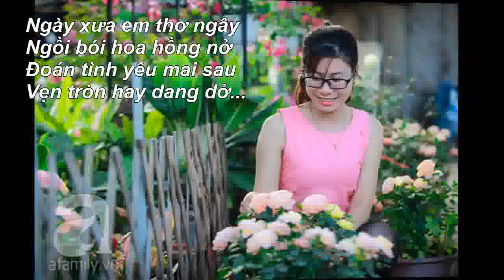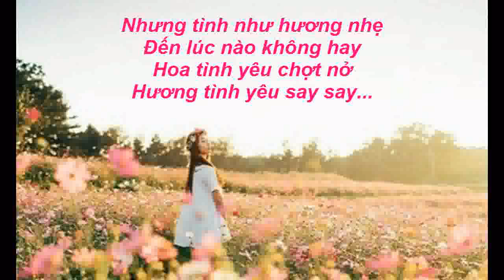BÓI HOA - Ca Khúc Mới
Nhạc Nhã Thanh, Thơ Đoàn Thị Lê